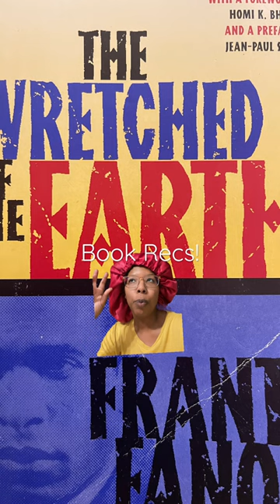Book Rec: The Wretched of the Earth by Frantz Fanon